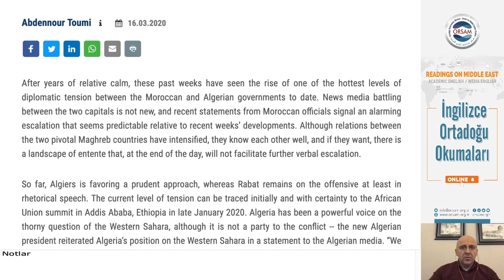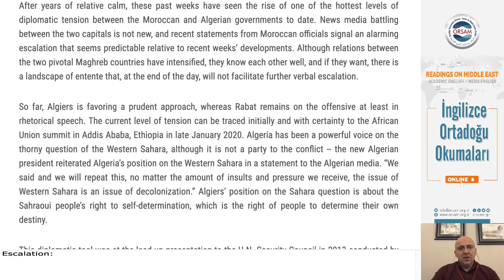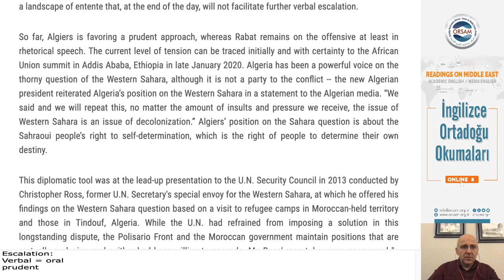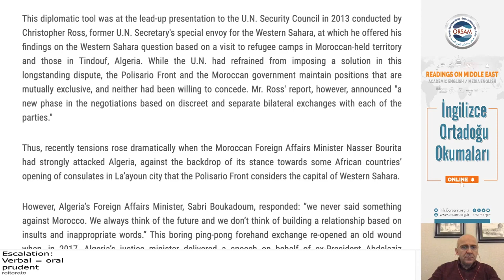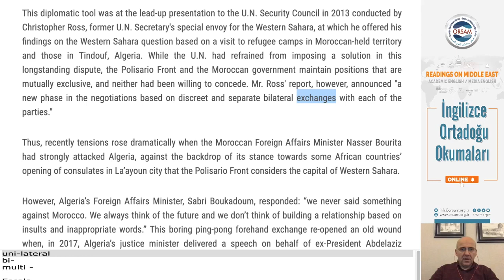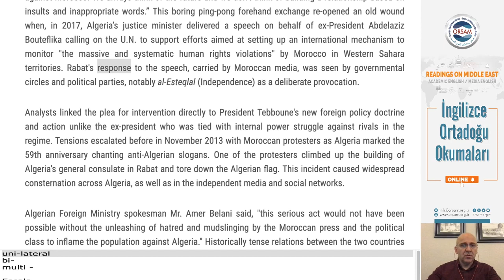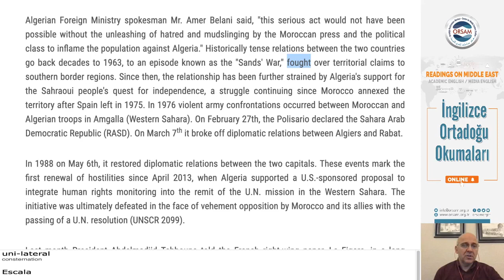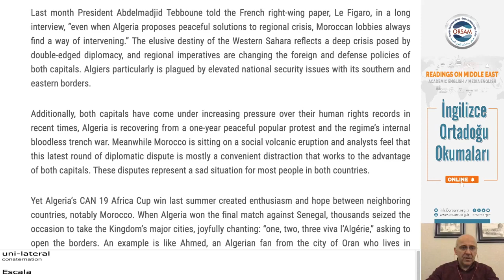İngilizce Ortadoğu Okumaları - Online, Prof. Dr. Ahmet Uysal, 22.03.2020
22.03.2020 tarihinde İngilizce Ortadoğu Okumaları - Online Programında ORSAM Başkanı Prof. Dr. Ahmet Uysal, "Algiers-Rabat Relations: Double-Edged Diplomacy" başlıklı yazıyı inceleyerek ilk dersi gerçekleştirmiştir.